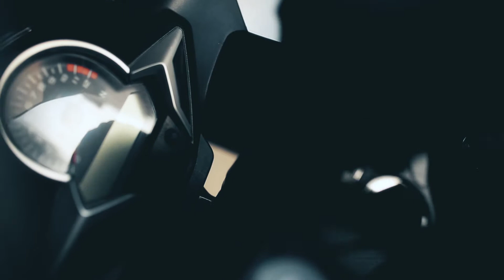[Phượt] Vì Cuộc Đời Là Những Chuyến Đi - Những Chuyến Đi Dài - 15 năm 1 tình bạn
15 năm - 1 tình bạn:
Chánh Nguyễn - Tài xế Uber, 1 vợ 1 con
Thắng Lê - Chủ cơ sở kinh doanh vàng tư nhân, 1 vợ 1 con
Long Nguyễn - Thuỷ thủ quốc tế, mới có người yêu
Nhân Phạm - Nhiếp ảnh gia tự do, độc thân

4 con người, 4 hoàn cảnh, 1 đam mê
và 15 năm gắn bó đã 1 lần nữa mang họ trở về, trở về trên những chặng đường, trở về cùng đam mê chinh phục - khám phá.

Xin cảm ơn các bà vợ ủng hộ đam mê của chồng mình :3

Memory Clip by NhanPham
90% Hình ảnh trong clip được tạo nên bởi Iphone 5&6